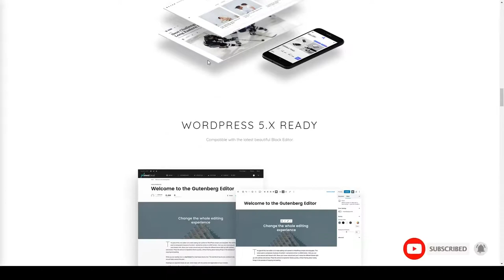Newsbeat - Optimized WordPress Magazine theme sparkle 12 Easy Create Website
Compatible With bbPress 2.5.x, bbPress 2.4.x, bbPress 2.3.x, Visual Composer 5.1.x, WooCommerce 3.6.x, WooCommerce 3.5.x, WooCommerce 3.4.x, WooCommerce 3.3.x, WooCommerce 3.2.x

 Framework Underscores

 Documentation Unrated

 Layout Responsive

 Tags blog, clean, editorial, journal, magazine, modern, newspaper, optimized, personal blog, publishing, responsive, sparkle